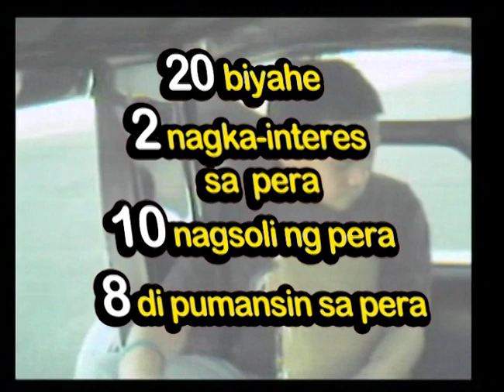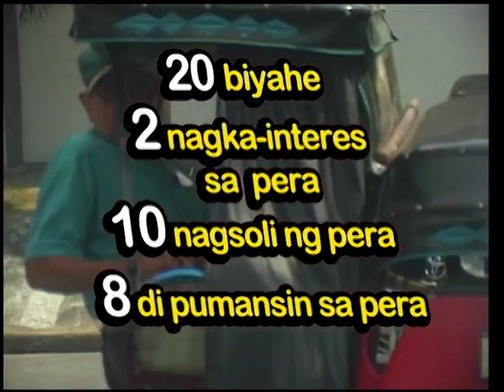Nakapulot ng pera? | Kanto Pinoy | CineMo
Kung makakapulot ka ng malaking halaga ng pera, ibabalik mo ba ito?